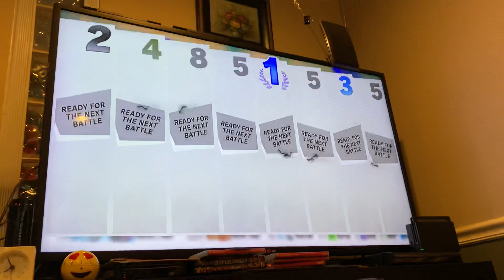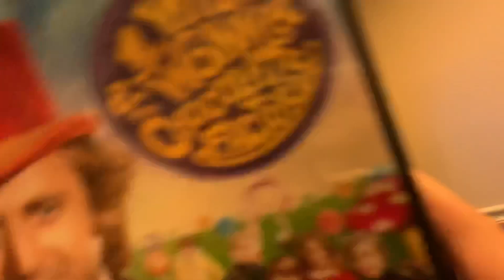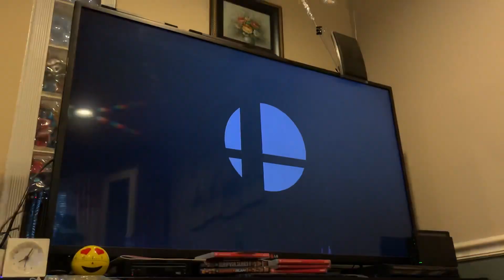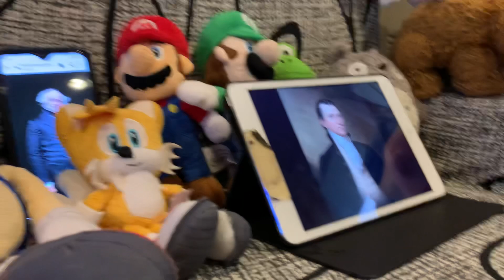Cribes The Hedgehog: Super Smash Bros. Ultimate/ 10 HP With 3 Lives Inverted Colors Challenge #2